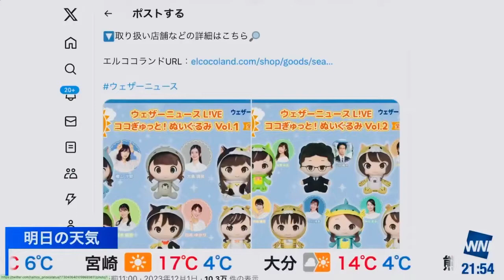【戸北美月】スタッフさんからデビュー当時の写真があると聞いて警戒するみーちゃん【ウェザーニュースlive】